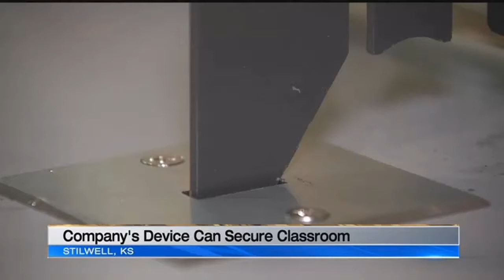Stilwell company designs door barricade to shelter students during active shooter situation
A new invention that could keep your kids safer in school recently got approval by the&nbsp;Kansas Fire Marshal.